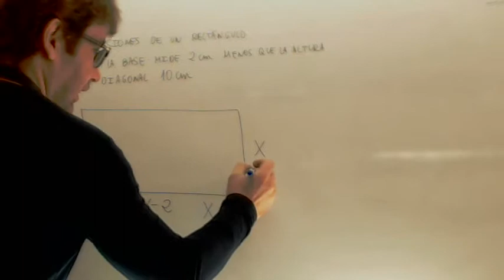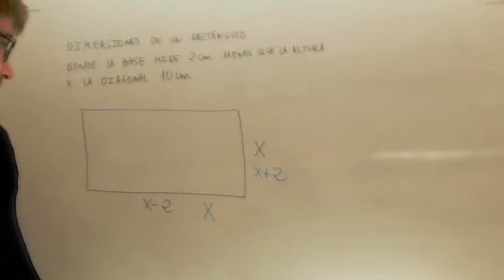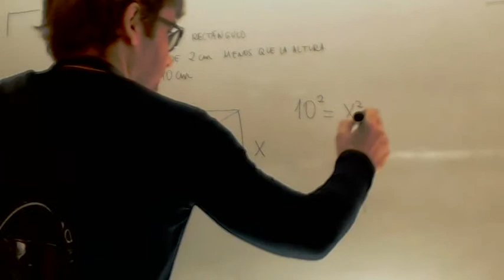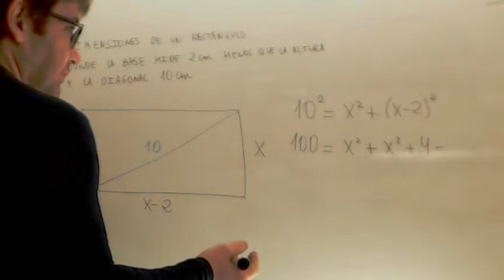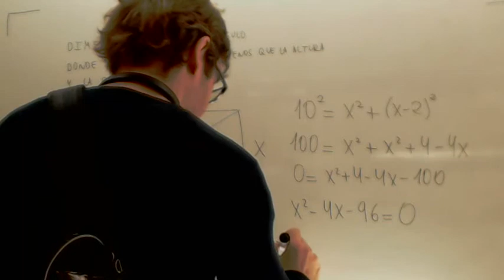Problema Eucaciones segundo grado diagonal Matematicas Acceso CFGS Academia Usero Estepona